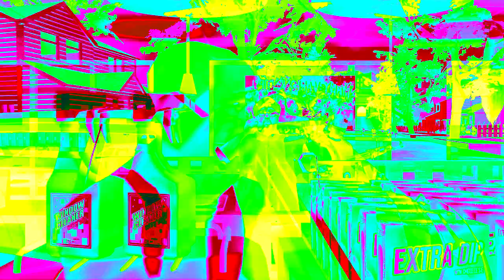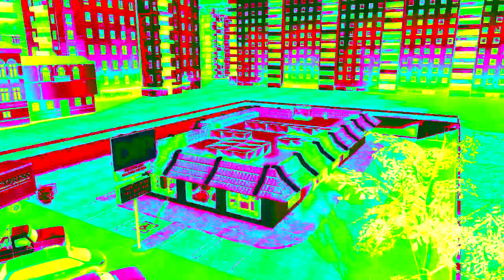(REQUESTED) I'M AT DIP in Weird Clearer